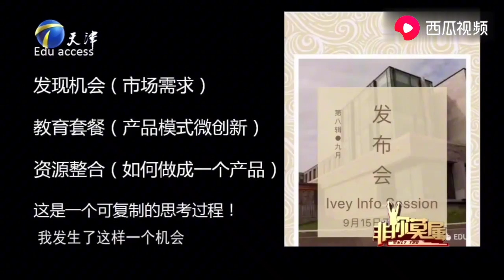應屆畢業生求職要20000元，企業家質疑他紙上談兵#綜藝